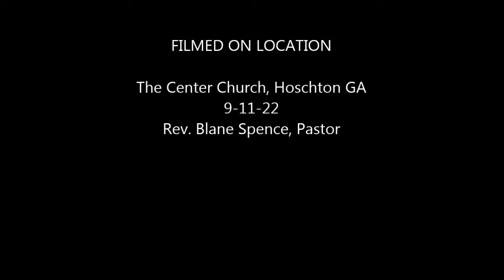The Weapons of Our Warfare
Something that every Christian should know how to use.